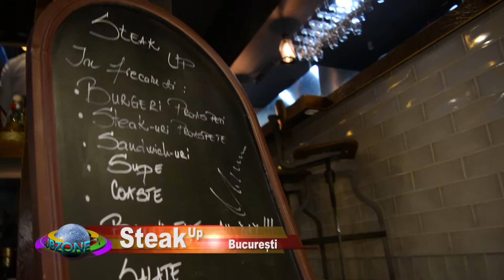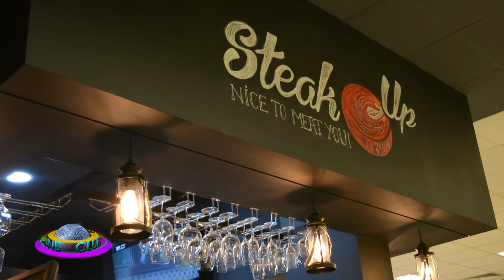StakeUp @Music Channel In Your City (10 03 2017)